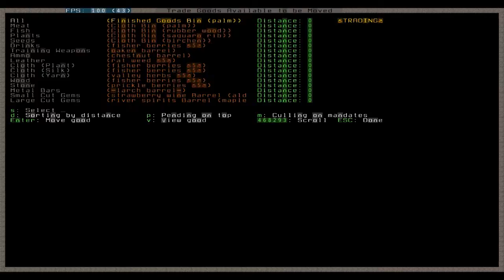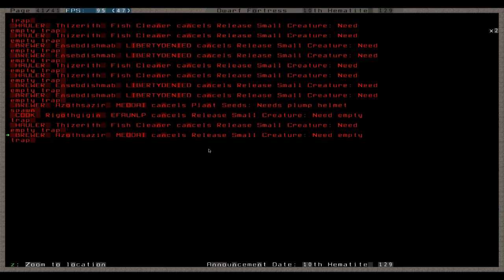Let's Play Dwarf Fortress 050 - Elfen, Stoffartefakt, Das Tor zur Hölle .. er Höhle